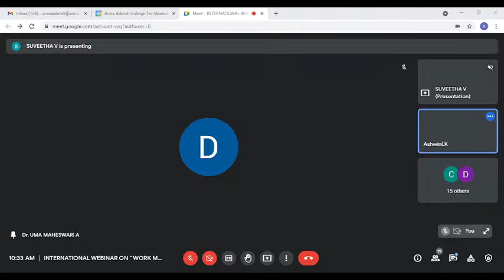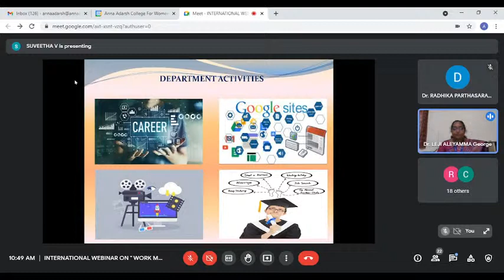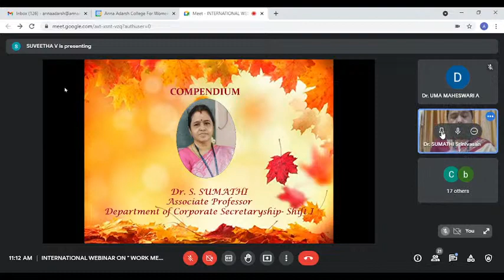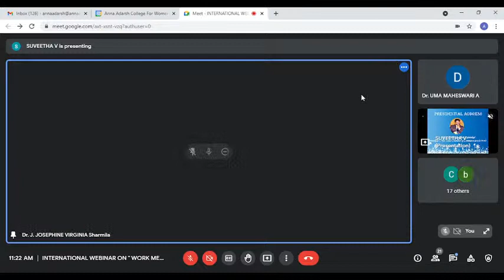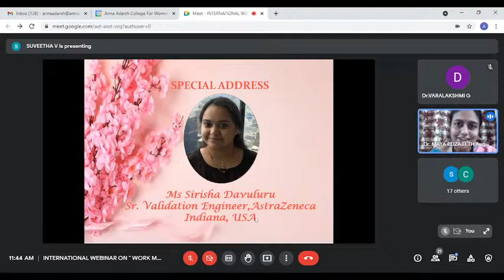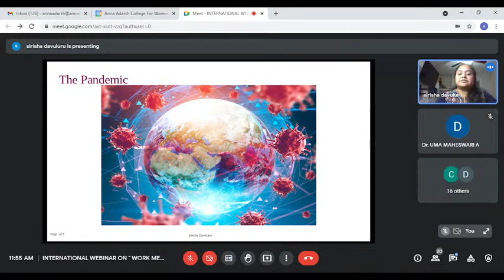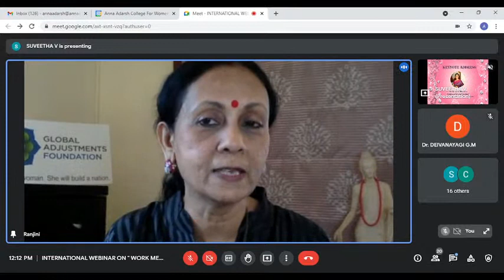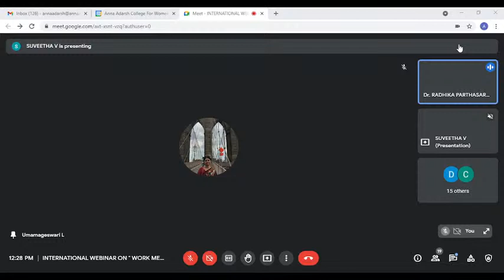INTERNATIONAL WEBINAR ON " WORK METAMORPHOSIS - THE WAY AHEAD " BY DEPT OF CORPORATE SECRETARYSHIP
INTERNATIONAL WEBINAR ON " WORK METAMORPHOSIS - THE WAY AHEAD "- SHIFT FROM OFFLINE TO ONLINE MODE OF WORKING IN THE SECTORS OF EDUCATION, HEALTHCARE &  INFORMATION TECHNOLOGY AND E - RELEASE OF  STUDENTS' ANNUAL JOURNAL *"FOCUS" VOLUME XVII , BY THE DEPARTMENT OF CORPORATE SECRETARYSHIP, ANNA ADARSH COLLEGE FOR WOMEN, CHENNAI